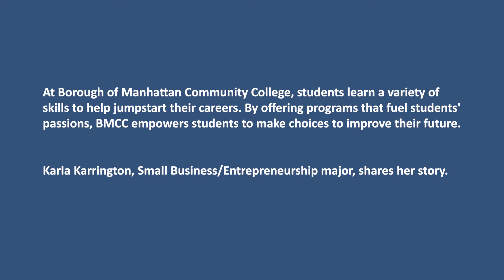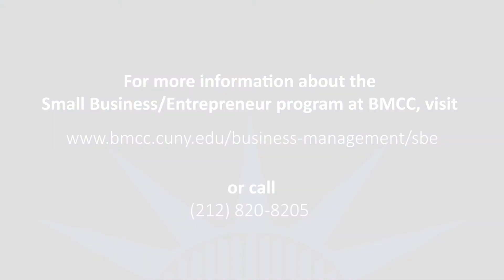BMCC Success Story: Karla Karrington